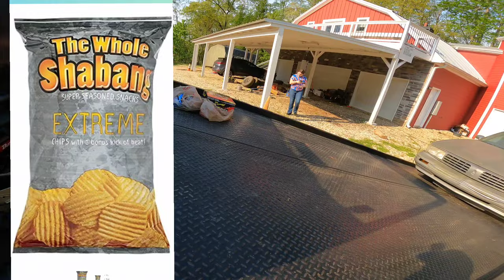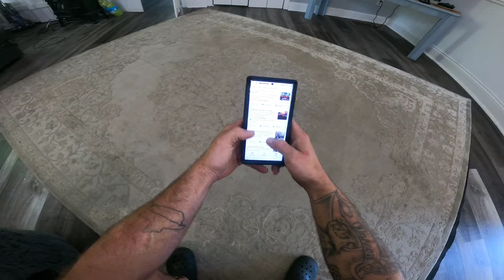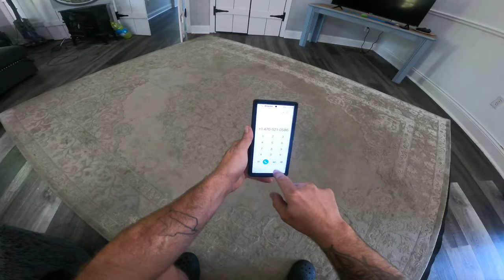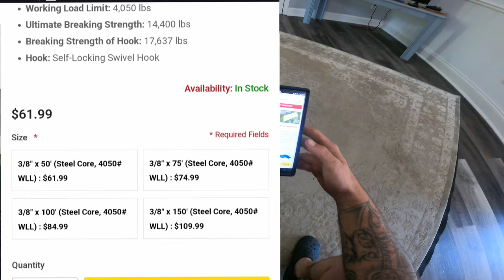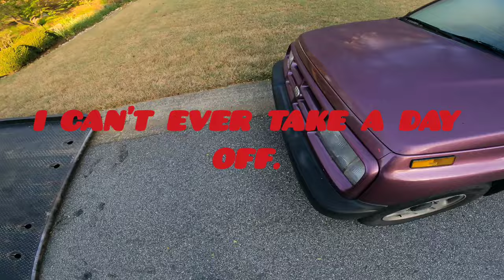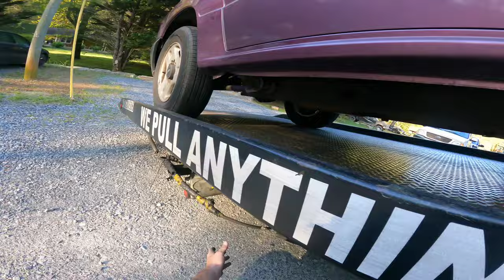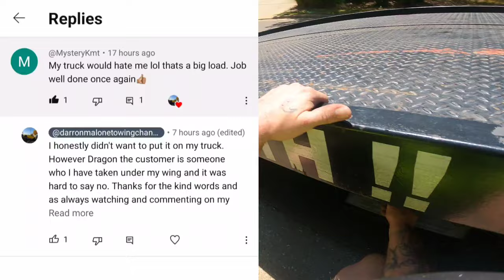Lady Gives Me A Free 94 Oldsmobile Eighty-Eight Royale That Runs! Hyundai Tow.Geo On A Rollback Fail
Lady Gives Me A Free1994 Oldsmobile Eighty-Eight Royale That Runs! Hyundai Tow.Geo On A Rollback With a hino rollback flatbed towtruck.